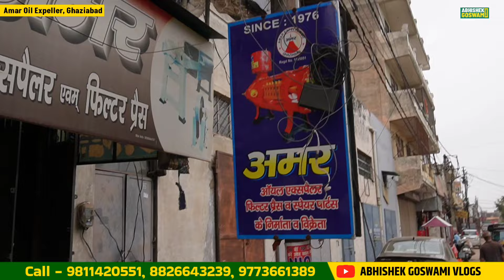Best Oil Expeller Manufacturer in India 2025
Are you looking to invest in a profitable venture in India's booming oil industry? Look no further! In this video, we'll take you through the best oil expeller manufacturers in India for 2025, providing valuable insights for entrepreneurs and small-scale industries looking to tap into the lucrative market of mustard oil and rapeseed oil production. With the growing demand for edible oils, starting a small-scale oil factory can be a highly profitable business idea. But, it's essential to stay ahead of the curve with the latest market trends and research to ensure success. Tune in to discover the business opportunities and tips that can help you thrive in this industry. Whether you're an aspiring entrepreneur or a seasoned business owner, this video is a must-watch for anyone looking to capitalize on the growing demand for oil production in India.

AMAR EXPELLER
MUKUND NAGAR
GHAZIABAD - 201001

Low Investment Business idea | Mustard Oil Business idea 2025 !